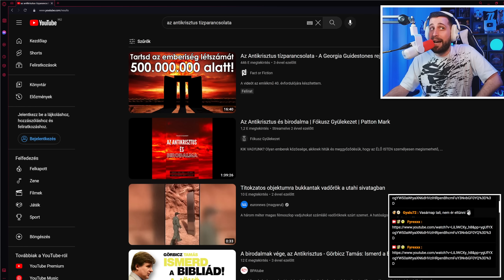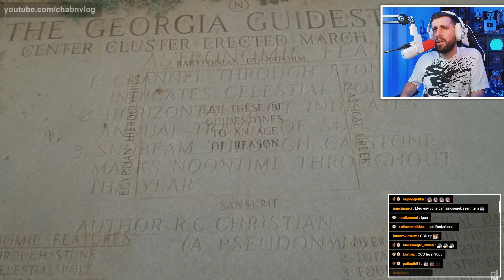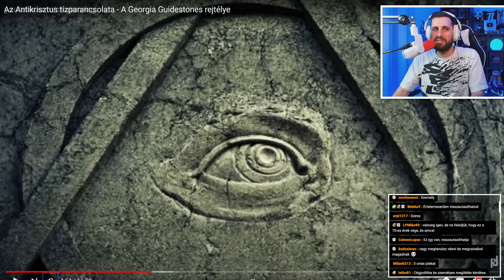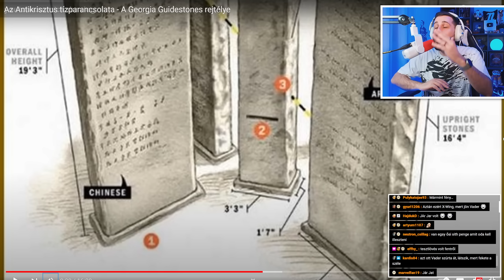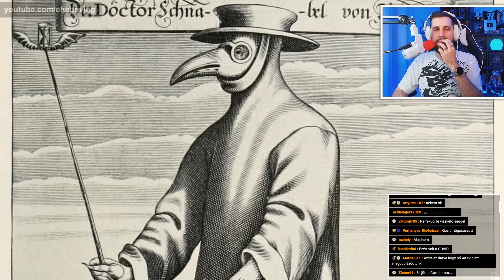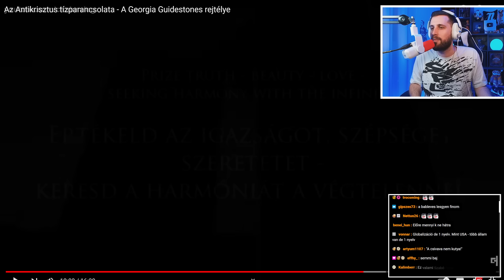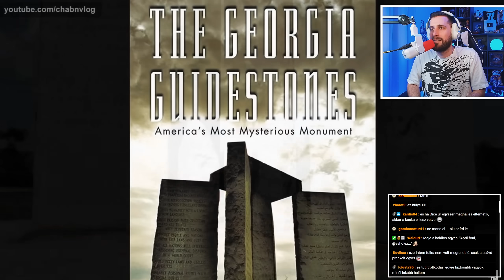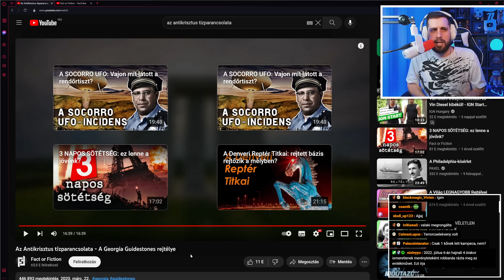Rémisztő KŐTÁBLÁK az amerikai pusztában! 🛸